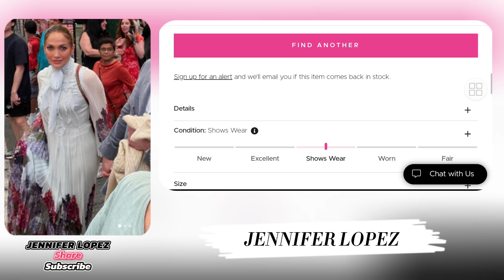Dress Like Jennifer Lopez | Transform Your Style